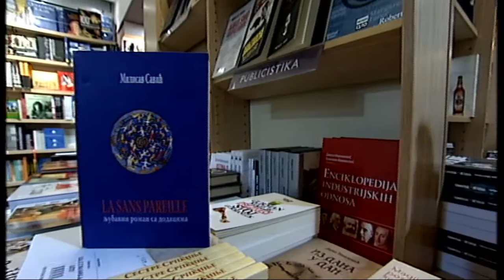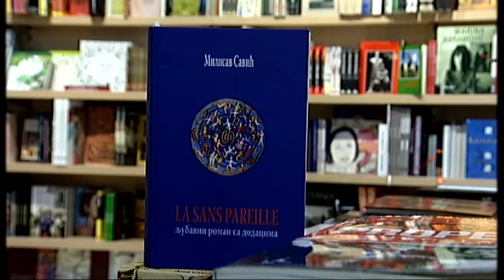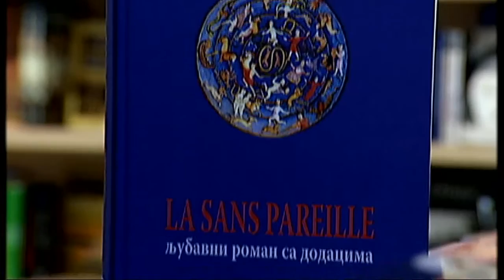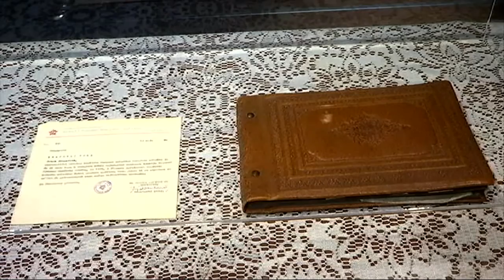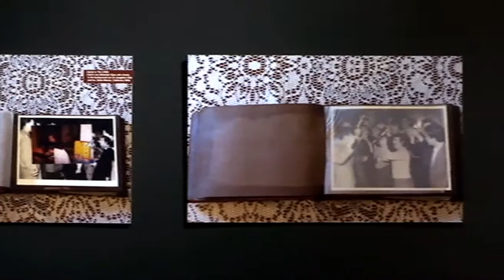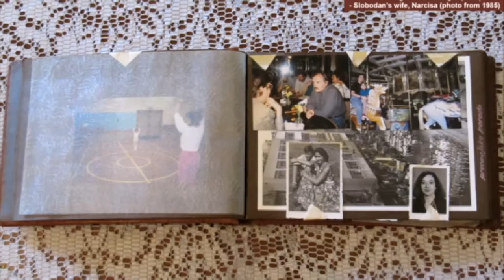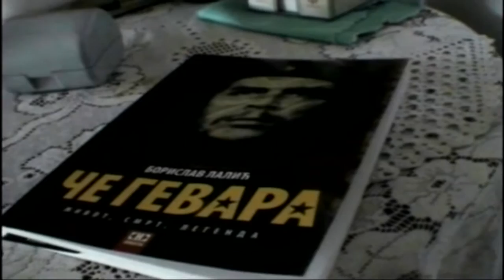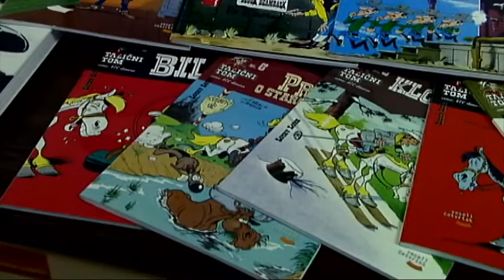Metropolis ( TV RTS 17. 03. 2016. )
Kulturni magazin Metropolis počinjemo prilogom Maje Skovran posvećenim izložbi "Širom raširenih ruku" umetnika Miloša Šobajića, otvorenoj u Biblioteci grada Beograda. Postavku čine tri skulpture, pet umetničkih slika i video-film.

Književni kritičar Predrag Petrović predstaviće roman "La sans pareille" Milisava Savića dobitnika nagrade "Meša Selimović" za knjigu godine.

Tema emisije je cenzura u 21. veku. O istoriji cenzure i oblicima cenzure i autocenzure u književnosti u 21. veku za Metropolis govore profesori Zoran Paunović i Tihomir Brajović, kao i pisac Vladimir Kecmanović. Sa njima je razgovarala Hristina Gajović.

Autobiografski redimejd kolaž Slobodna Šijana "Album izgubljenih snova", predstavljen u beogradskoj Galeriji Ozon, zasnovan je na foto albumu kojeg on pronalazi u majčinoj zaostavštini nakon njene smrti. Sekvencijalnom razradom ovog predloška, Šijan kontrapunktira dva društvena sna: komunistički i američki, čiji je ishodište fejd-aut. U prilogu Danijele Purešević, naš kultni reditelj, pisac i vizuelni umetnik obrazlaže ideju postavke.

Povodom sedamdesetogodišnjice kultnog stripa "Talični Tom" kritičar Pavle Zelić nas podseća na kauboja koji puca brže od svoje senke, i koji već decenijama usamljeno jaše prema Zapadu. Talični Tom se u Srbiji objavljuje više od pola veka, premijeru je imao početkom 60-ih u beogradskom listu "Kekec", a danas je njegov izdavač beogradska edicija "Veseli četvrtak".

Urednik emisije: Svetlana Ilić
Reditelj: Ivana Stivens
Montažer: Marko Tisovec